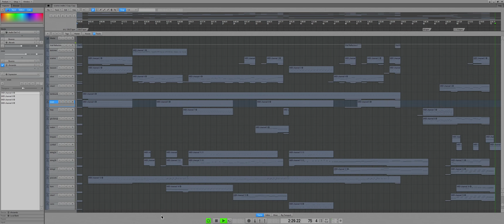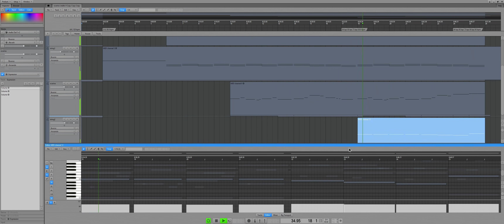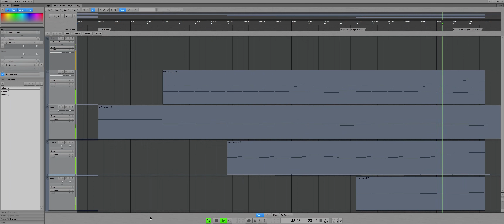[8,000 SUB SPECIAL] [RESTORATION] End Credits — The Legend of Zelda: Ocarina of Time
this video WILL sound very quiet at first, and that's because this song has a very large dynamic range. it's pretty much required that you adjust your volume throughout this video. it's inconvenient, but in the name of accuracy, that's how it sounds in-game. the reason some transitions may also seem sudden are because I also matched the video to the in-game timing. with that out of the way, put this video on the nicest set of speakers or headphones that you own, and enjoy!

man, this one has been a long time coming. the whole reason I got into restorations in the first place was because I was interested where Ocarina of Time's strings came from. months of rabbit hole-diving later, I'm releasing something I would only ever have dreamed of when I started. I wanted to release this ages ago, but as time went on and I found more and more tools, I decided to wait until every possible thing I could restore, was restored. some standouts are, in my opinion, the strings, the harp, and the french horn (see credits at the bottom; I'm crazy thankful). of course, almost everything sounds drastically different since these instruments use the full patches, and even stereo samples when the option is there

(as a side note, it's crazy how much a restoration changes this song compared to ones from the same console like Kirby 64's Factory Inspection . I guess it all has to do with the sources, since these orchestral and choral samples had to be crunched a lot more than K64's short, synthy ones)

as always, the list of non-restored instruments, since no one's found them yet: the oboe, Malon, the small snare in the Lost Woods section, and the Goron cuica. the ocarina is semi-restored, since Aqua MIDI in the discord found a REALLY similar waveform in a Roland expansion, but it doesn't match exactly. well it's good enough for me, and I hope it will be for you all as well.

the only edits I've made to the original MIDI data are smoothed expressions, added vibrato, and slight tempo adjustment to match in-game. everything else it as it was. sorry if anyone finds the visuals a bit hectic, but I like showing off the original data whenever I can. this has been a huge undertaking for me and I hope everyone loves this as much as I do!

• Nuclear in the discord for providing the church bell and... EVERY whole step note for the french horn from their own Korg 01R/W! absolutely above and beyond!
• Aqua MIDI in the discord for sampling the ocarina from their Roland SR-JV80-05

0:00 - Part 1
2:41 - Part 2
5:11 - Part 3
6:17 - Part 4